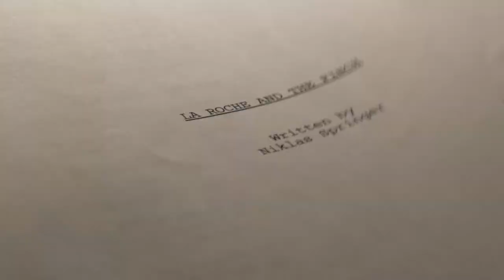What is "La Roche and the Finch" ?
This is the official crowdfunding video for our short film "La Roche and the Finch". A story about loneliness and pushing through hardships.